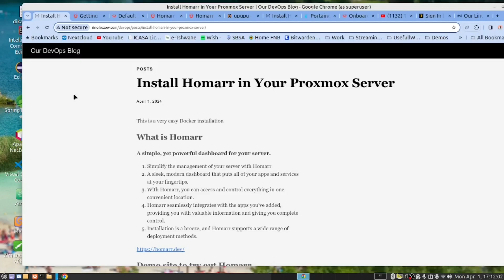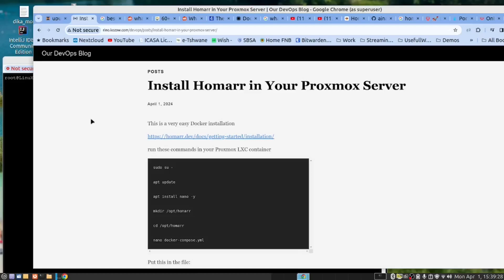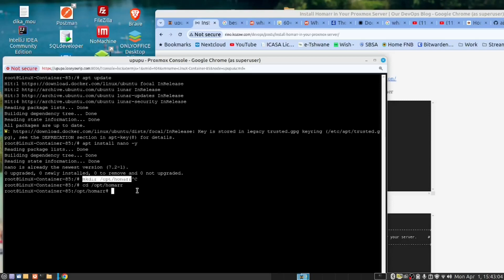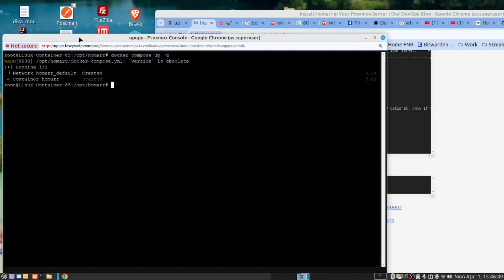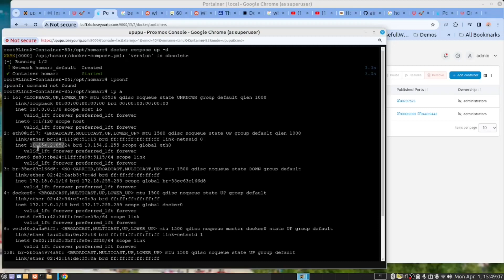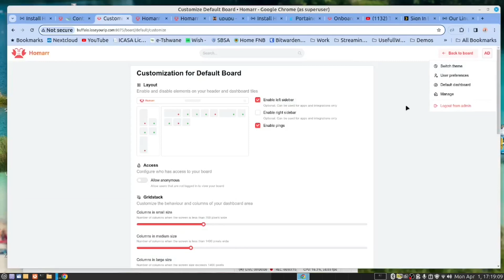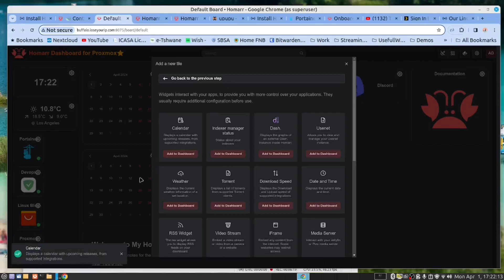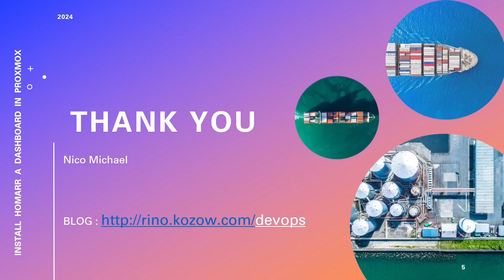Install Homarr one of the most popular Dashboards in Proxmox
In this video, we install Homarr in Proxmox in a LXC Container

This is a Docker Compose installation that has been tested and works.
About 75% that worked 2 years ago don't work.
We spend a lot of time evaluating various Docker installations to save you time

To save time we did not do the LXC Container installation nor the Docker and Portainer installation we have provided a link below to a video where we did that installation

Here is a video where we did a full installation:
1. LXC Container
2. Docker
3. Portainer
Timecodes
0:00 Intro
0:48 Installing Homarr
6:45 Configure and use Homarr